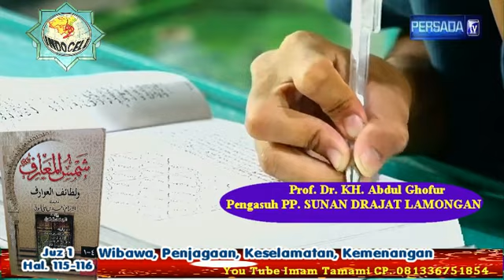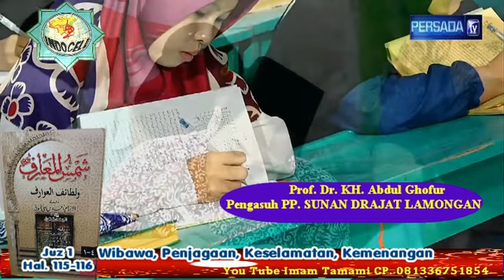Pon. Pes. SUNAN DRAJAT 17/11/2022 ih.4_336_337 (Ridho, Wibawa, Penjagaan, Keselamatan, Sukses)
Kajian tanggal 17 November 2022 Kitab Ihya 'Ulumudin Juz 4 halaman 336-337 yang menjelaskan Ridho Terhadap Ketetapan Allah dan Kitab Syamsul Ma'arif Juz 1 halaman 115-116 yang menjelaskan Wibawa, Penjagaan, Keselamatan, Sukses. Kajian ini disampaikan langsung oleh Prof. Dr. KH. Abdul Ghofur pengasuh Pondok Pesantren Sunan Drajat Lamongan Jawa Timur. CP. An.